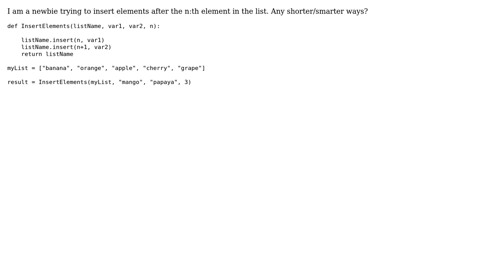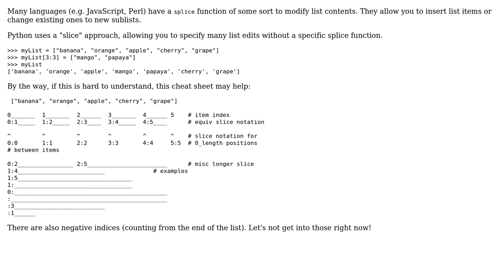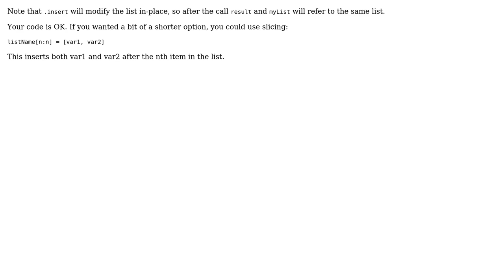Code Review: Insert elements into a list (2 Solutions!!)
Code Review: Insert elements into a list

With thanks & praise to God, and with thanks to the many people who have made this project possible! | Content (except music & images) licensed under CC BY-SA | Music | Images & others | With thanks to user nneonneo user momo user Jonathan Eunice user Jamal user Billal Begueradj and the Stack Exchange Network Trademarks are property of their respective owners. You are responsible for your own actions.